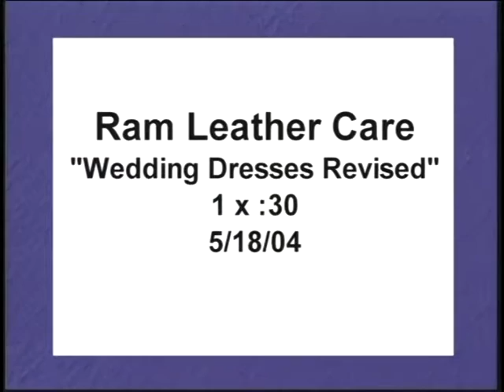Ram Leather Care Commercial - Wedding Gown Cleaning & Preservation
Ram Leather Care "Wedding Gown Cleaning & Preservation" commercial